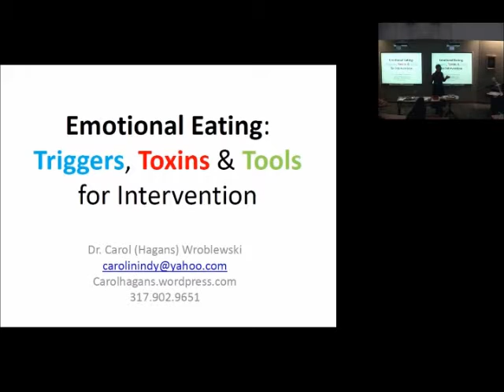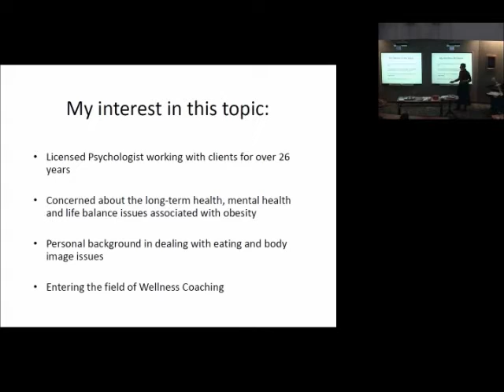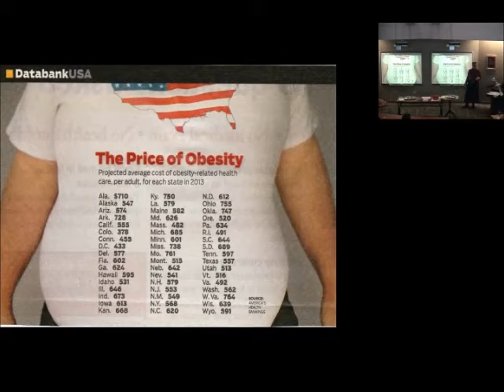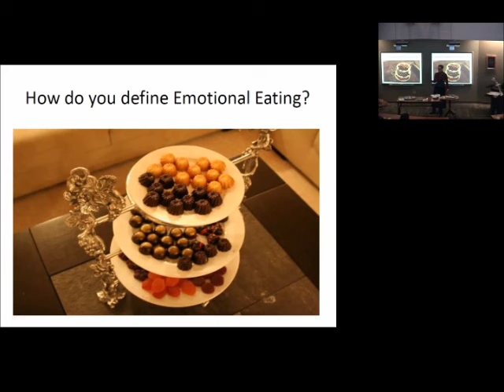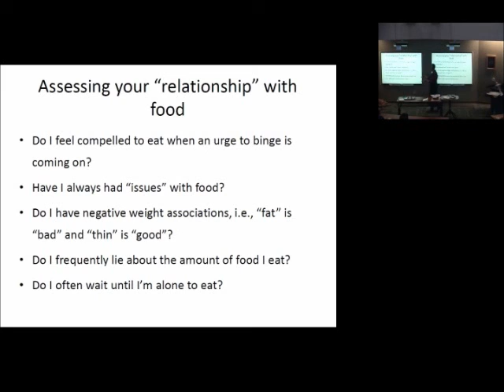Lunch and Learn Emotional Eating Part I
1 of 5 segments of a presentation on Emotional Eating for Butler University's Lunch and Learn Series on 11/6/2012.  Presentation is facilitated by Dr. Carol (Hagans) Wroblewski.